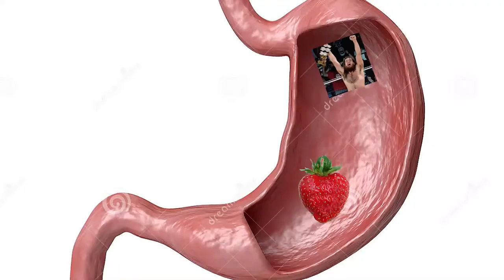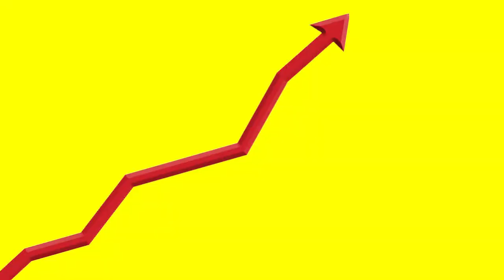Cameron Grimes Is The Greatest Million Dollar Champion Ever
He's gonna take that title to the moon